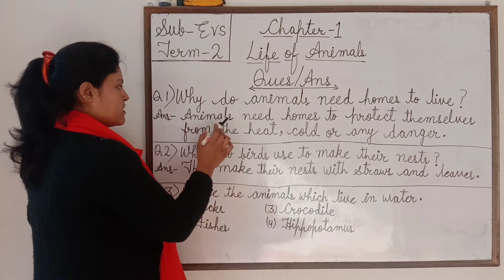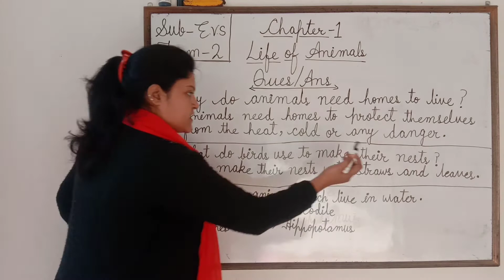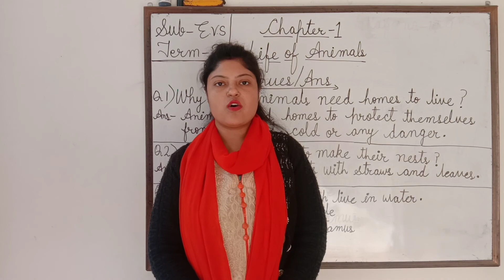Class-2/Evs, Term-2 Book (Ch-1,Ques Ans)